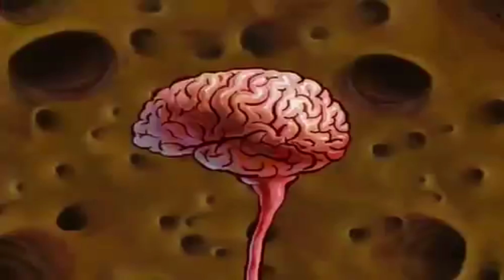The Silver Swords! - Tales of Arise (#8)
Today we speak with the silver swords to help the movement.